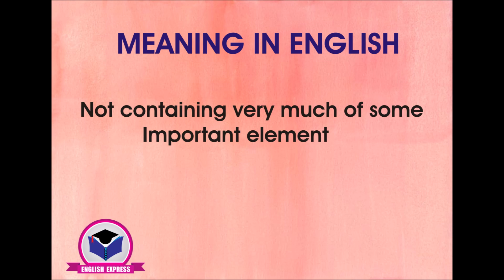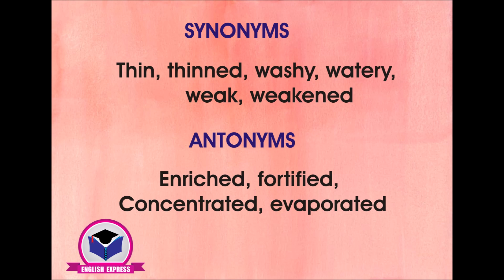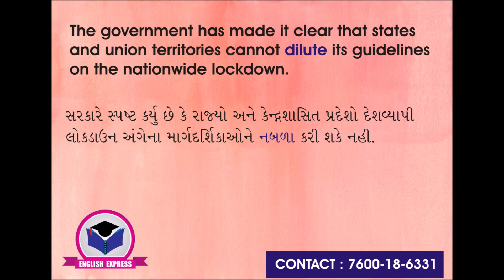Day 1 - રોજ એક નવો શબ્દ શીખો ( by Pritam Sir )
Dear Students

FULL COURSE

Basic English Course : Rs. 5325
Intermediate English Course : Rs. 7700
Advance English Course : Rs. 10650.00